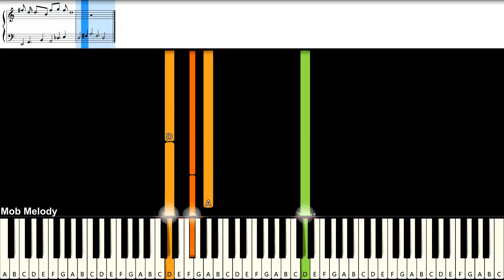4EVE - หยดน้ำตา ( TEARS ) : Piano Cover & Tutorial | MUSIC SHEET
Piano Cover & Tutorial With Easynote
# = sharp
b = flat
C# = Db
D# = Eb
Eb = D#
F# = Gb
Ab = G#
Bb = A#